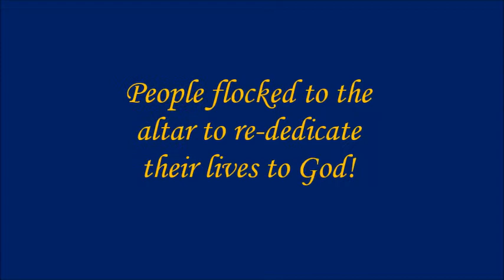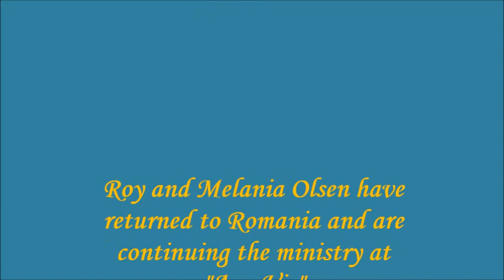God is Working ... Believe it!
A message preached by missionary Bishop Rev. Roy E Olsen on April 24, 2016. It designed for the truthful encouragement of people going through confusing hard times in life and circumstance.